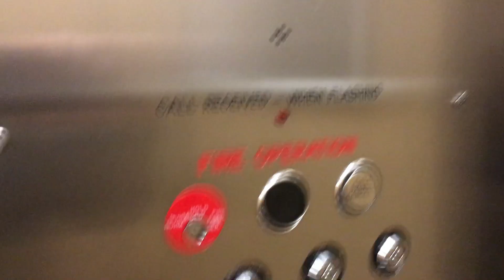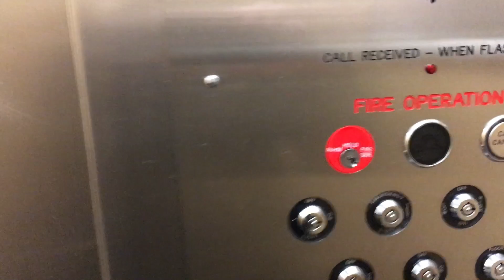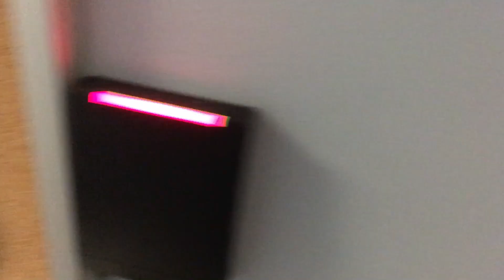Life as a Postdoc in NYC - A Week in My Life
Have you ever wondered what a postdoctoral research scientist does on a day-by-day basis? Are you a PhD student, who would like to know more about postdoc life? Are you dreaming about moving to NYC and would like to know more about day-to-day life in NYC? Fera not, here is the video for you. I am a 29-year-old postdoctoral research scientist in NYC and, in this video, I am sharing a week in my life with you.